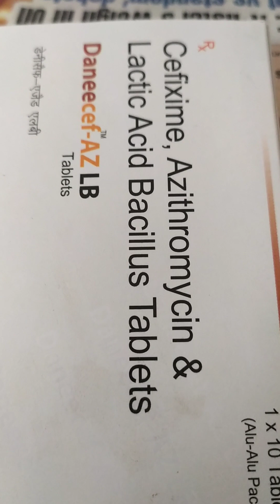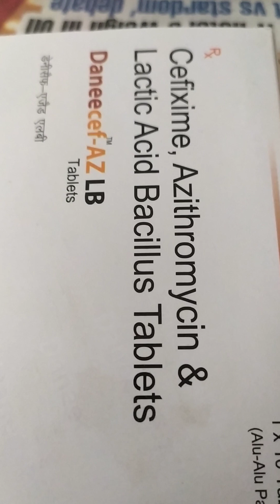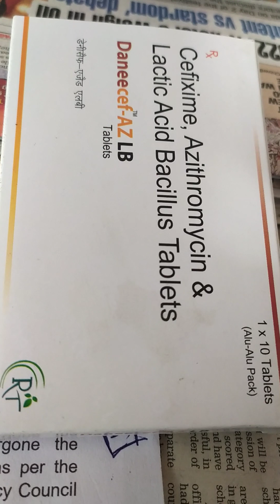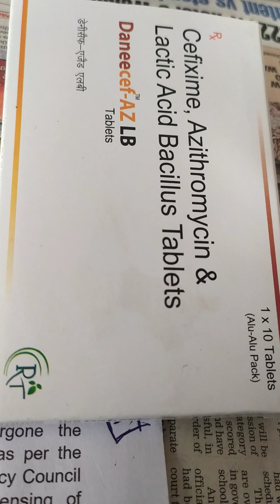Tab Daneecef- AZ LB( Cefixime, Azithromycin & Lactic Acid Bacillus)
Indication:- it is used to treatment for an antibiotic which Stop bacterial growth by preventing the synthesis of essential proteins required by bacteria to carry out vital functions together, they eradicate your infection effectively cefixime, Azithromycin and lactic-acid-bacillus   is a live microorganisms which restores the balance of good bacterial used or due to intestine infection to used bacteria infection of the chest and lungs, bronchitis,nose ,sinusitis  urinary system cystitis and kidney infection, symptoms of your present condition depend your dosage, usually once in a day for 3 to 7 day or as directed by your doctor or pharmacist for more details please.,